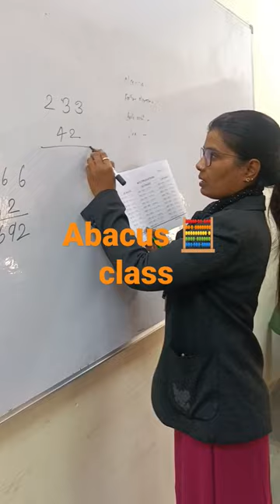Abacus classes kudi bhgtasni jodhpur 7297936463+91 75680 72441